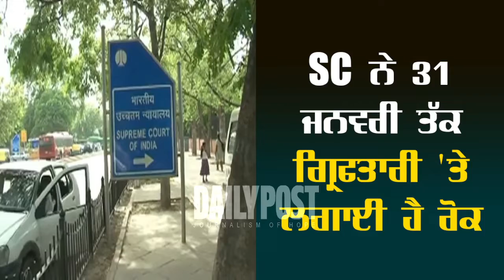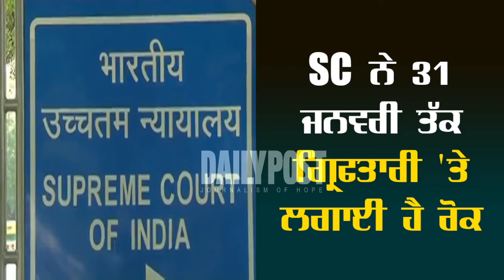ਸੁਪਰੀਮ ਕੋਰਟ ਵੱਲੋਂ ਰਾਹਤ ਤੋਂ ਬਾਅਦ ਅੱਜ 2 ਹਲਕਿਆਂ ਤੋਂ ਨਾਮਜ਼ਦਗੀ ਪੱਤਰ ਭਰਨਗੇ ਬਿਕਰਮ ਮਜੀਠੀਆ